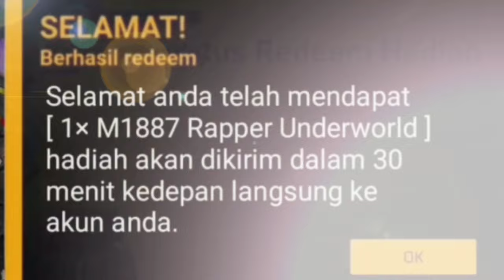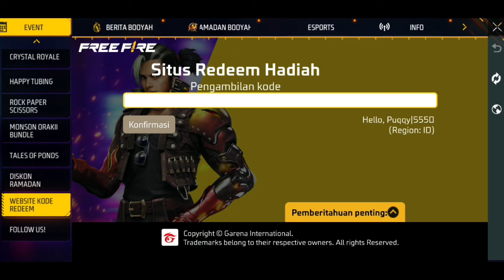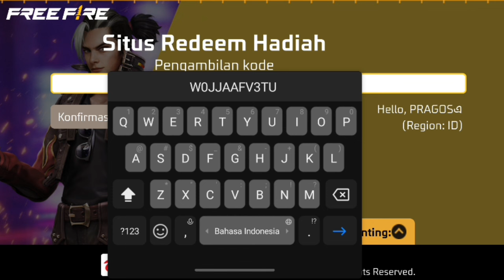KODE REDEEM FREE FIRE HARI INI 2024 MENDAPATKAN BUNDLE OLD & BERHADIAH SG 2 M1887 RAPPER UNDERWORLD!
Terima Kasih Buat Kalian Semua Yang Udah Support aku ya guys, Sehat dan Sukses terus buat Kalian Semua!

Aktifkan Lonceng Notifikasi agar tidak Ketinggalan video-video terbaru dari aku ya guys! 🔔

📩 Bussines/Endorse.